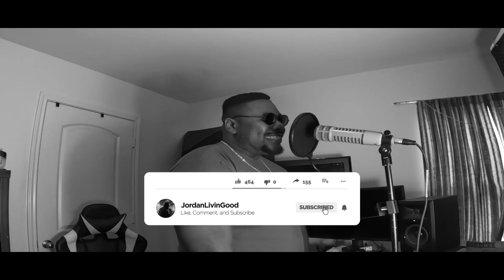JordanLivinGood, @CoqiSantana - She (A song about love)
*The Story*
JordanLivinGood is back again with a smooth love song. This time he has teamed up with Latin artist Coqi Santana from Peru to add a Spanish spin to the track. She is a song above them expressing their love for their woman.

*Lyrics*
Verse 1: She love me for more me, that's why I love her see, already got my queen that's why I'm not on the scene, She laugh at my jokes, when they not funny I know I'm silly the way I be, got mental issues she never judge me always she did, was showed she loved me Gonna put some ice, on her finger she make me feel, I’m a winner sometimes I feel this is a dream, she is so, good to me

Refrain: If she left today, I would fall apart, she one of a kind in my life,  she's a star

Hook: She love me for me, that's why I love her see, she love me for me, the way it's meant to be, don't have a gold watch, or a mustang, she love me more than material things a rare thing to, find these days a rare thing to, find these days

Verse 2: Ella me ama por lo que soy Por lo que tengo no lo que le doy Ella me ama por lo que soy Le digo vamos, ella me dice voy Se me trepa encima, me siento en la cima Cuando estoy cerquita de mi baby Cuando se aproxima ella sola domina Y solita me pide que le dé
Y yo estoy puesto pa darle a usted lo que me pida todo es de usted No tienes competencia no hay mejor que tú Te lo digo esto es por usted

Refrain 2: If she left today (today), I would fall apart (yea), she one of a kind in my life,  she's a star (yea)

Hook 2: She love me for me (me), that's why I love her see (see), she love me for me (me), the way it's meant to be (be), don't have a gold watch, or a mustang, she love me more than material things

Outro: a rare thing to, find these days

*Video Chapters*
Intro - 00:00
JordanLivinGood Verse - 00:05
Refrain 1 - 00:36
Hook 1 - 00:46
Coqi Santana Verse - 01:07
Refrain 2 - 01:38
Hook 2 - 01:48
Outro - 02:10

Who is JordanLivinGood?: JordanLivinGood is a rapper from Killeen, TX. His sound is similar to Juicy J but unique in his way. He has a distribution deal with AWAL and currently has a sync deal with Triple Scoop Music. He has been on blogs such as RESPECT and The Hype Magazine. His song Got Me was on the AMP: Fresh Cut Pandora editorial station. JordanLivinGood song Jordan was in a TikTok video with over 2M views, and it has over 285k views on YouTube. His Fantastic record has over 500k plays on SoundCloud. He has had songs listed on the indie radio charts on Digital Radio Tracker. He’s opened for Riff Raff, Beat King, and Quin NFN.

JordanLivinGood,  @Coqi Santana  - She (A song about love)